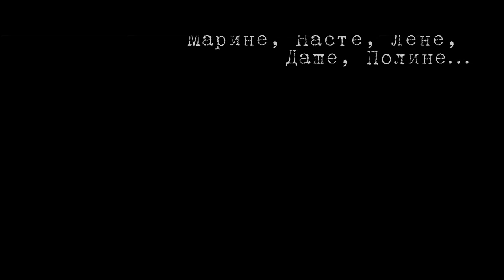SEREBRO - В КОСМОСЕ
SEREBRO - В КОСМОСЕ  (Премьера клипа 2017)